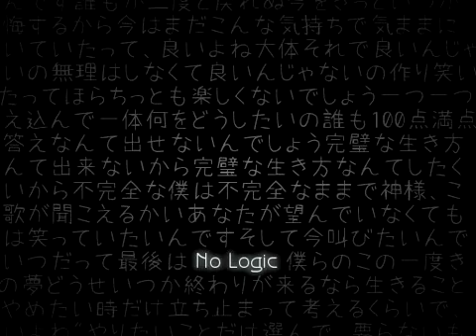巡音ルカオリジナル曲 「No Logic」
Really nice Luka song =D